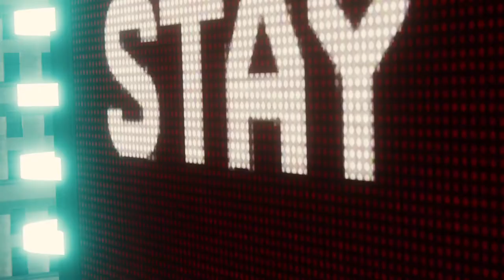Marvel's Spider-Man (Walkthrough Part 22) - Electro and Vulture Tag Team!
Marvel's Spider-Man No Commentary Walkthrough Part 22. Enjoy!